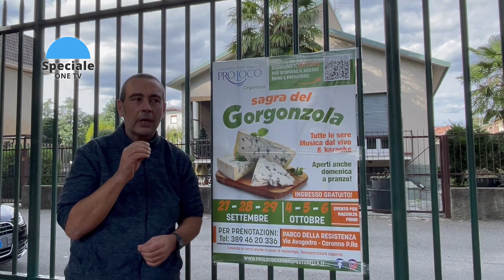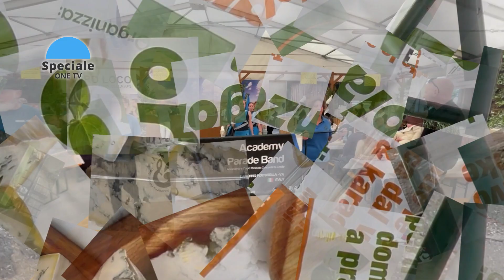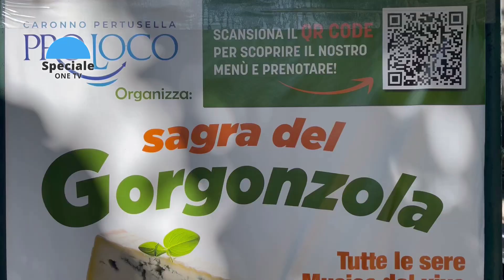Sagra del Gorgonzola 2024 Caronno Pertusella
Speciale OneTV - Sagra del Gorgonzola 2024 Caronno Pertusella